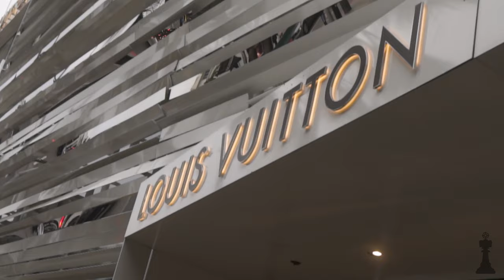TOO3 x JEWL$ - 2PIECE (PROD BY ZORAN)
WATCH THE OFFICIAL MUSIC VIDEO TO "2PIECE" BY TOO3 & JEWL$

SHOT BY PLAYMKRS